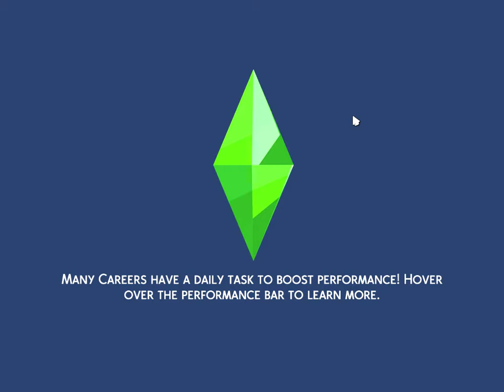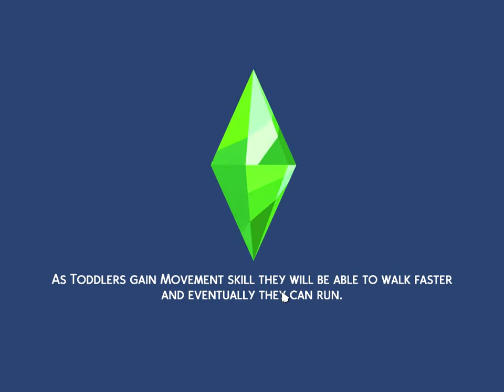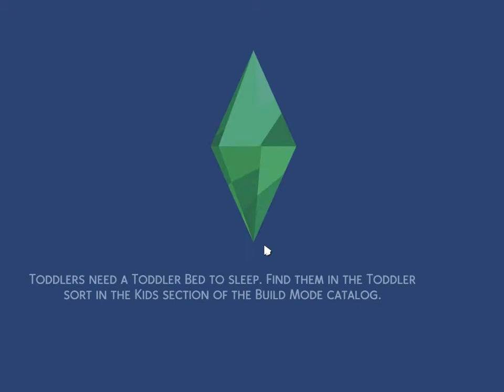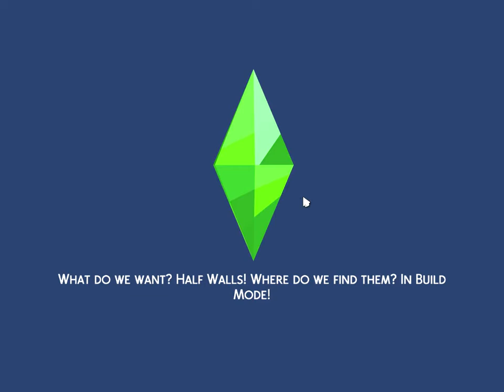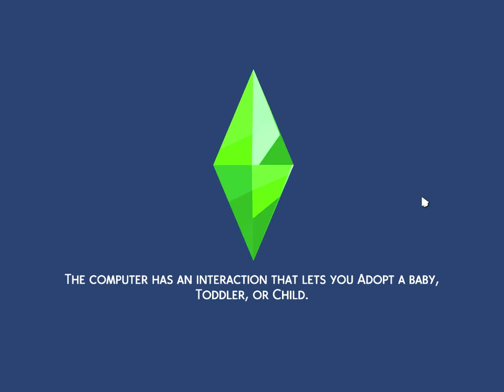The Sims™ 4 Power went out learn to pay your bills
sims 4 power went out learn to pay your bills